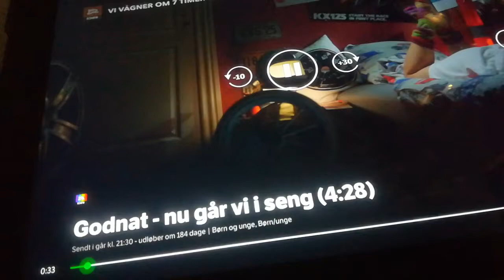10. maj 2020